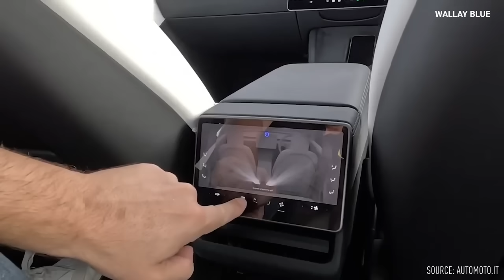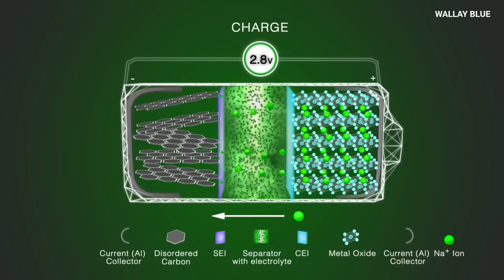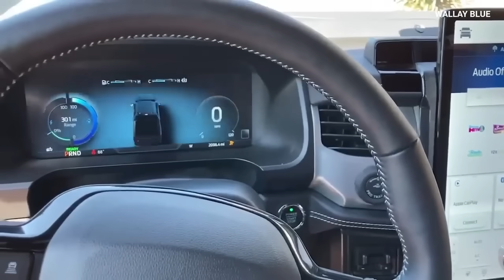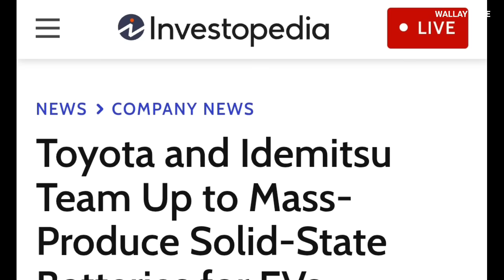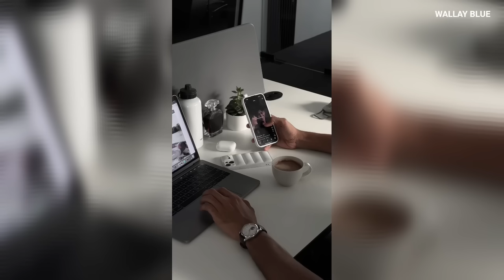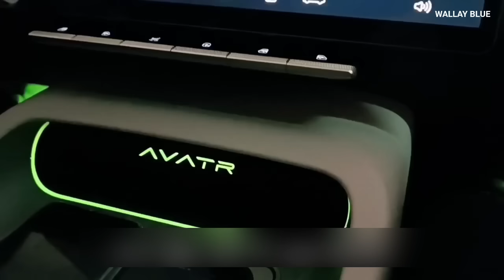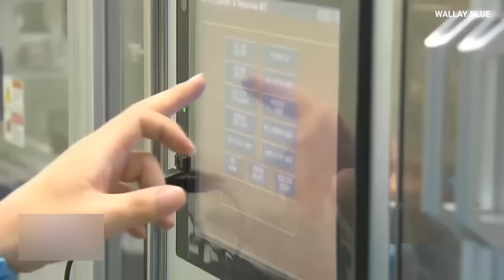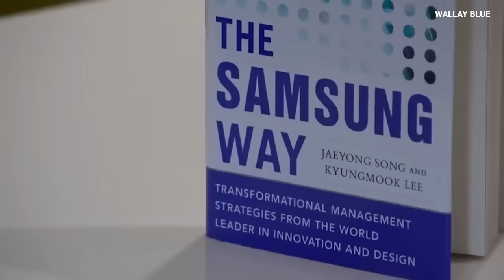Samsung Solid-State Batteries - The Range Electric Cars Will Cover With These Batteries!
Look, solid-state batteries have been hyped for years especially by Toyota who hasn't stuck to their promise since 2014. Every EV company, every battery manufacturer, and every tech enthusiast has been talking about them. But here’s the thing—Samsung is actually making it happen. And when they do, the EV industry will never be the same.

We’re talking about massive range increases, ultra-fast charging, improved safety, and longer battery lifespans. Basically, every single complaint people have about EVs—range anxiety, charging speed, battery degradation—Samsung’s solid-state batteries could fix all of them. So if in 2 years time you are planning to buy an electric car, it might have a Samsung battery in it.

So, is this finally the breakthrough we’ve been waiting for? And if so, when can we actually expect to see these batteries in real cars? Let’s break it down.